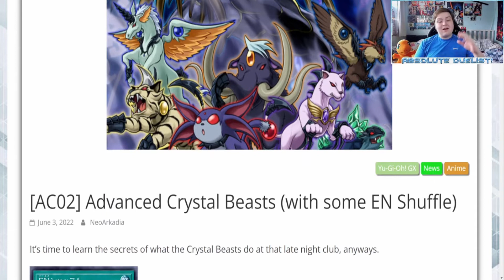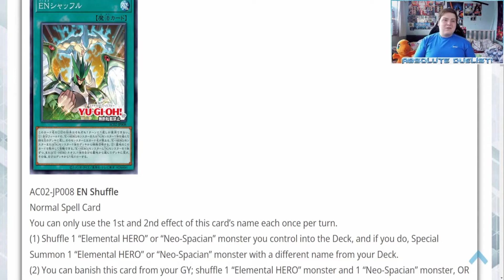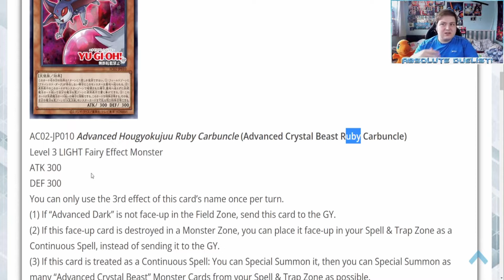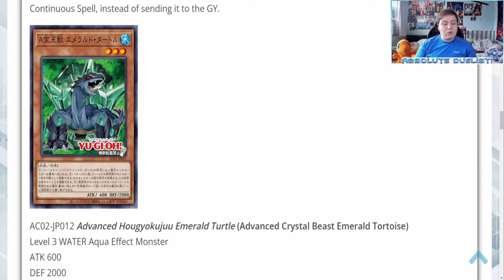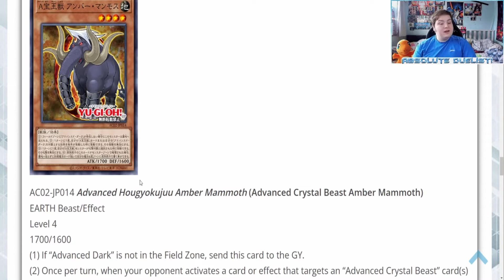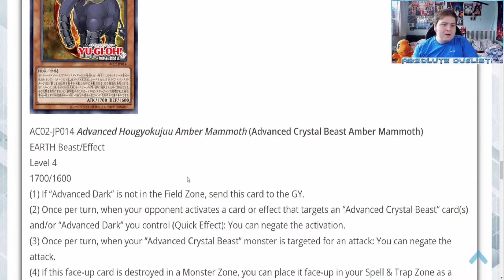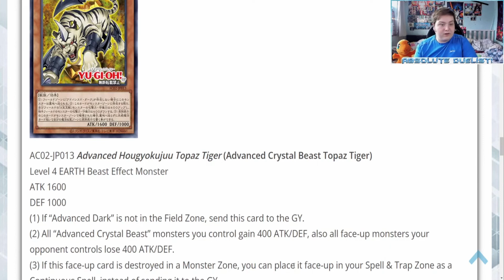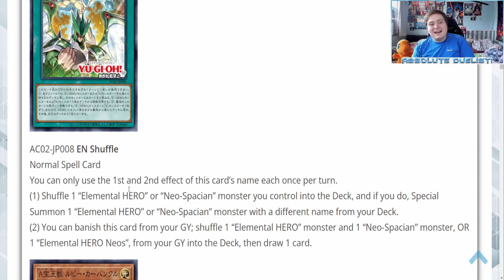Dark Crystal Beasts Arrive Along With An Insane New Hero Card!(The Future of Yugioh Episode 114)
So not only do konami bring yubels versions of the corrupted crystal beast into the real game but they also create an insane new hero card!